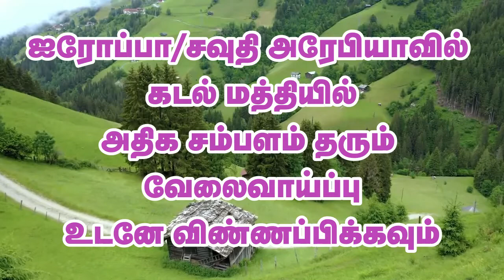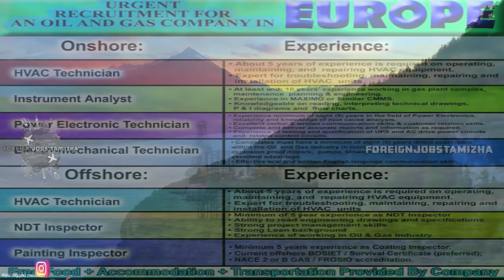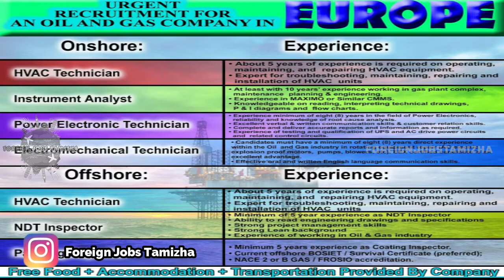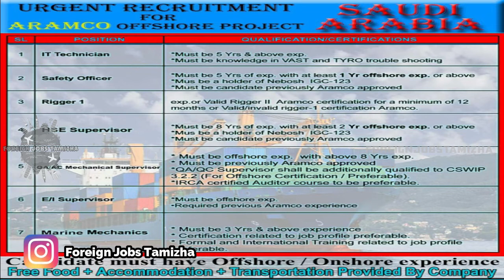Urgent Recruitment for Europe in Offshore|சவுதி நிறுவனத்தில் அதிக சம்பளம் தரும் வேலைவாய்ப்பு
Urgent Recruitment for Europe in Offshore And Onshore
ஐரோப்பா நாட்டில் கடல் உள்ள நிறுவனத்தில் வேலை

Working Location: Europe

Hiring Organization: LEADING COMPANY / GROUP

Onshore:
HVAC Technician
Instrument Analyst
Power Electronic Technician
Electromechanical Technician
Offshore:
HVAC Technician
NDT Inspector
Painting Inspector
Consultancy: MENA Support Service Ltd, Mumbai
Urgent Recruitment for Saudi Arabia for Aramco offshore project
Working Location: KSA

Candidate must have experience in offshore and onshore.
Positions
1. IT Technician.
2. Safety Officer
3. Rigger Level 1
4. HSE Supervisor
5. QAQC Mechanical Supervisor
6. E&I Supervisor
7. Marine Mechanics
Urgent Recruitment for UAE – Multinational Tea Manufacturing Company
Working Location: UAE

Employment Type:  Full-Time
Position: Product Development Coordinator
ADDRESS
Office No. 14, Options Primo,
21st Road Marol MIDC Industrial Estate,
Andheri (East), Mumbai – 400069 Maharashtra, India
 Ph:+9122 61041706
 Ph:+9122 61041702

How to Apply for This Job: Read the Job Details carefully, If the Job Requirement matches your Profile, apply by Sending Docs to the Email ID Mentioned on the Job Ad / JD or Call them or Contact office on the mentioned Address.

Thanks friends.